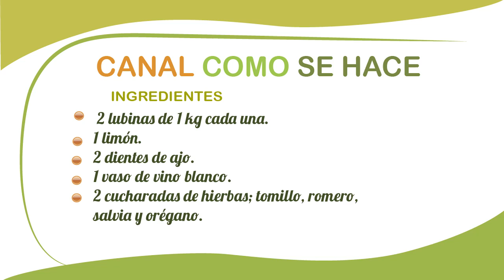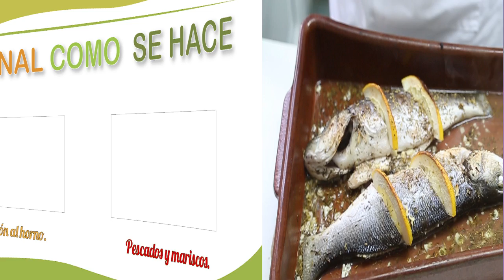LUBINA AL HORNO RECETA FÁCIL EN 20 minutos. BAKED SEA BASS RECIPE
Cómo hacer lubina al horno en 20 minutos. Receta fácil , rápida y paso a paso.
How to make baked sea bass in 20 minutes. Recipe easy, fast and step by step.

INGREDIENTES
2  lubinas de 1 kg aproximadamente cada una
1 limón
2 dietes de ajo
1 vaso de vino blanco
2 cucharadas de hierbas aromáticas; orégano, romero, tomillo y salvia.
INGREDIENTS
 2 sea bass  of 1 kg approximately each bass
1 lemon
2 teeth of garlic
1 glass of white wine
2 tablespoons of herbs; oregano, Rosemary, thyme and Sage.

Preparación

En primer lugar se limpian las lubinas y se le hacen unos cortes trasversales en los lomos.
En estos cortes pondremos rodajas de limón.
Las meteremos en el horno durante 5 minutos a 200ºC
Sacamos y las aliñamos con sal y ajo picado y las hierbas aromáticas.
Añadimos el vino blanco y metemos otra vez al horno 15 minutos a 200ªC.
Sacamos y servimos

Preparation
 First Sea bass are cleaned and are transverse cuts on the backs. Place lemon slices in these cuts. We put them in the oven for 5 minutes at 200 ° C Remove and season them with salt and chopped garlic and herbs. Add the white wine and put in the oven 15 minutes again to 200ªC. Remove and serve